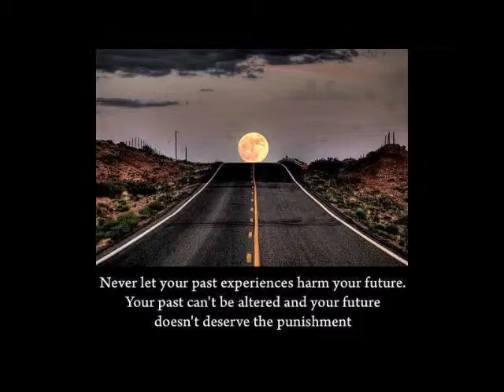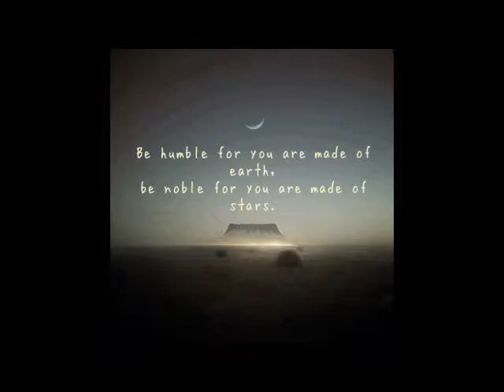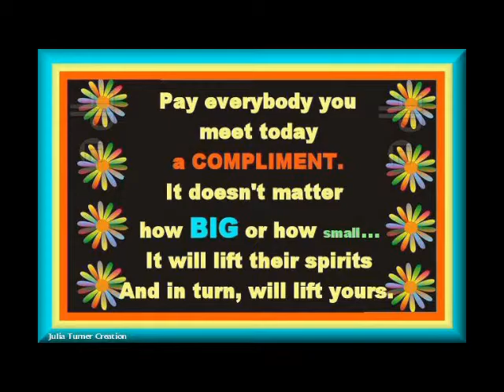MOON SHADOW KARAOKE WITH VOCALS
KARAOKE SING ALONG WITH CAT STEVENS